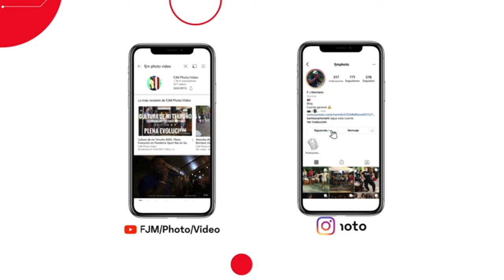Delegacion del Norte - 12mo. Encuentro de Tambores Norma Salazar (2024)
El 12mo. Encuentro de Tambores de Norma Salazar se llevo a cabo este ano 2024 en el Municipio de Mayaguez con una participacion de mas de 300 tocadores. Este es al evento de Bomberos y amantes de este ritmo mas grande Puerto Rico, con participantes tanto de Puerto Rio como de otros lugares de Estados Unidos...
Si te gusta la Bomba y no has asistido a uno, te recomiendo que lo hagas ya que es una experienia maravillosa...!!!
Gracias al comite organizador por hacer de este evento uno de altura, se que Dona Norma se lo disfruto desde lo alto...!!